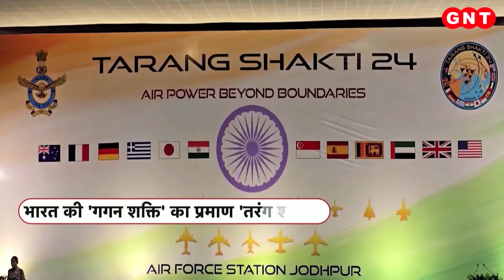Tarang Shakti 2024: दुनिया के सबसे ताकतवर देशों ने किया युद्धाभ्यास, भारत ने दिखाया अपना दम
वायु सेना की शक्ति बढ़ाने के लिए भारत को अब तक के सबसे बड़े युद्धाभ्यास तरंग शक्ति की मेजबानी का गौरव हासिल हुआ। दो फेज में हुए इस युद्धाभ्यास में अमेरिका, जर्मनी, फ्रांस स्पेन जैसे कई ताकतवर देश शामिल हुए। वहीं ओमान की जमीन पर भारत कल से एक युद्धाभ्यास की शुरुआत भी कर रहा है.